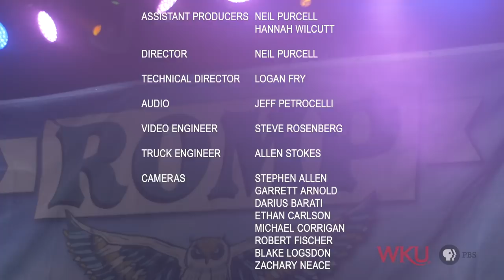We Banjo 3 // ROMP 2018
We Banjo 3 performed for the second year in a row in a performance full of energy and audience interaction. Performing traditional music and "celtgrass" the four piece brings a new energy to classic styles.